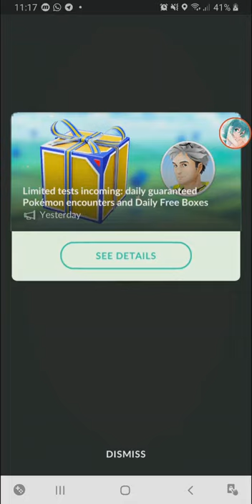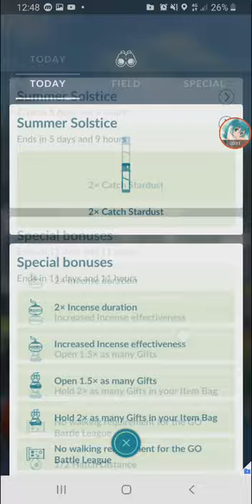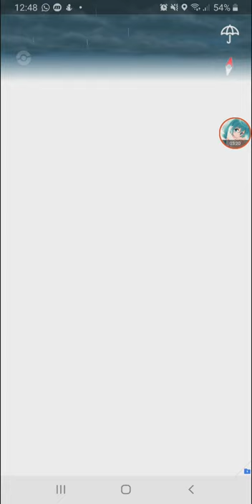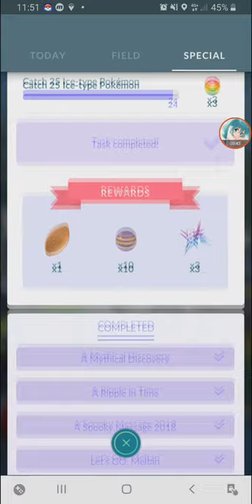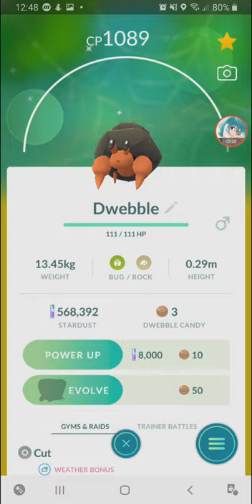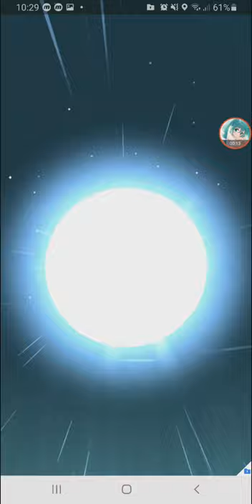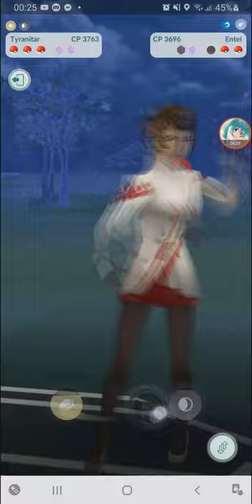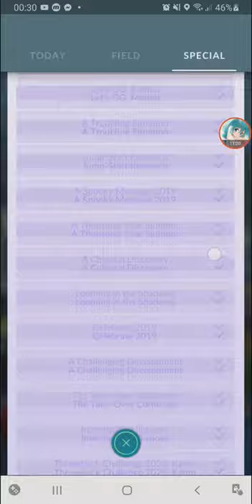So Many Hundos and Shinies - Weedle CD & Bug Out Event 【Pokemon GO】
found two more 100% IV and some unexpected shiny pokemons.

0:57 Daily Free Box
1:11 Weedle Community Day
4:45 Wild Shiny Sunkern
5:08 Shadow Entei Caught
5:54 Clefairy Spotlight Hour
6:22 Bug Out Event
10:39 Battling Blanche, Candela and Spark